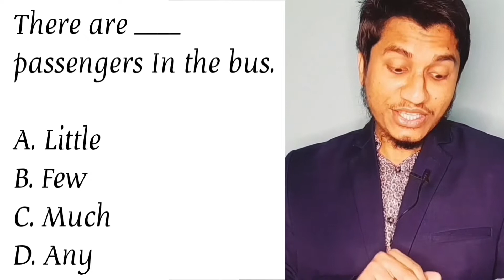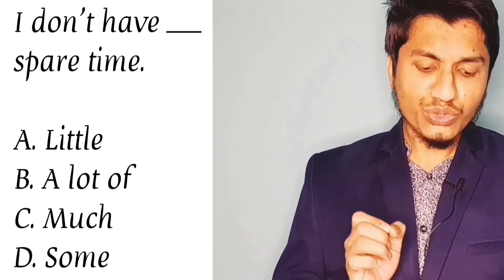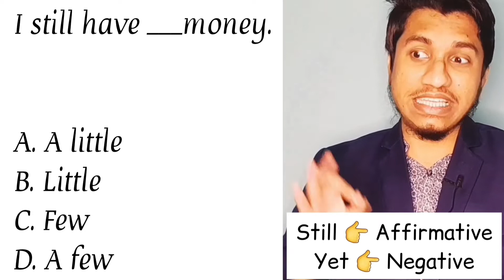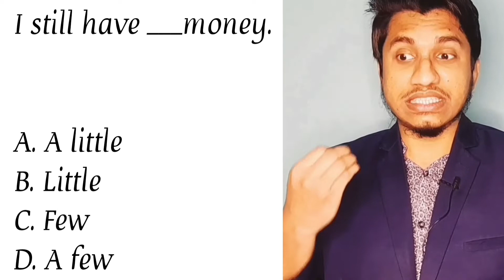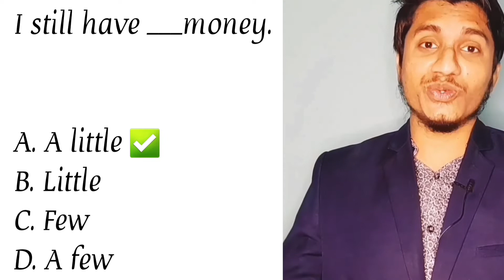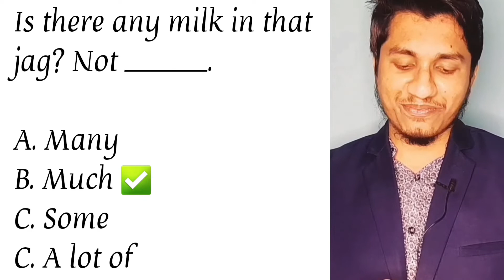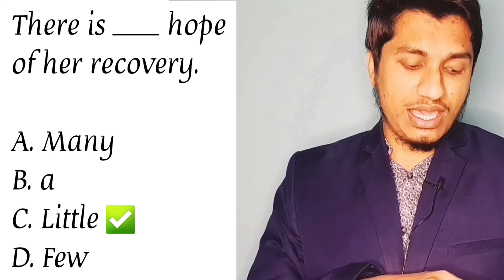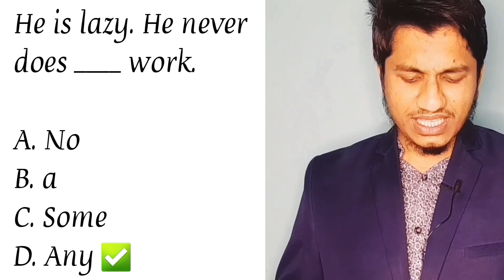Class-01 | Few, Little, A few, A little, Many, Much, A lot of | Determiners in English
Class-01

Hi students! Here you will learn some very common determiners in English. These are few, little, a few, a little, some, many, much, a lot of & no. Everyday we use these words in our conversations. For university admission test 2022, primary job, bank job & bcs preparation, it is one of the most important topics. Apart from that, it is a significant class for the students of IELTS & spoken English. I believe you must enjoy this lesson so much. Next class is coming soon. Thanks for keeping in touch with us!